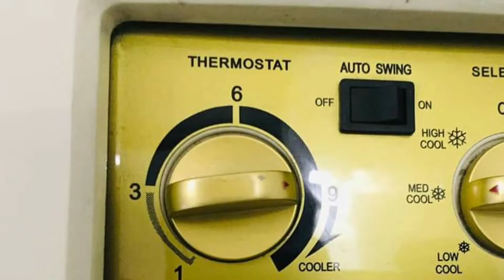থার্মোস্ট্যাট কীভাবে টেস্ট করতে হয় |how to Ac tarmostat test.Shakib studio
How to test capacitor | মাল্টিমিটার দিয়ে ক্যাপাসিটর টেস্ট করা শিখুন Shakib studio